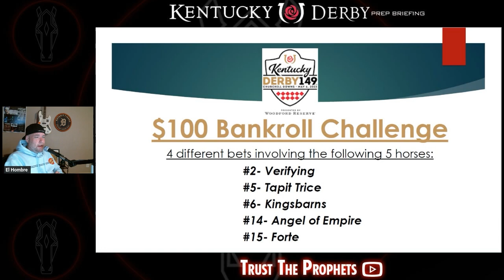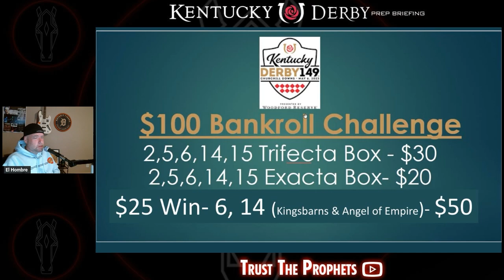2023 KENTUCKY DERBY: $100 BET CHALLENGE with El Hombre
2023 KENTUCKY DERBY: $100 BET CHALLENGE with El Hombre

Matthew kicks off the $100 bet challenge on Trust the Prophets by sharing how he will be betting $100 on Saturday's 149th running of the Kentucky Derby.